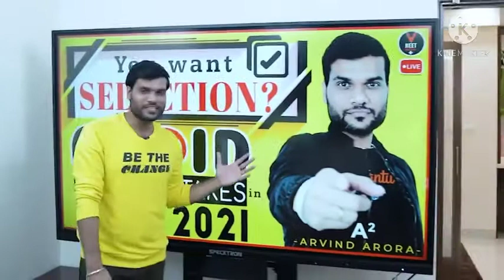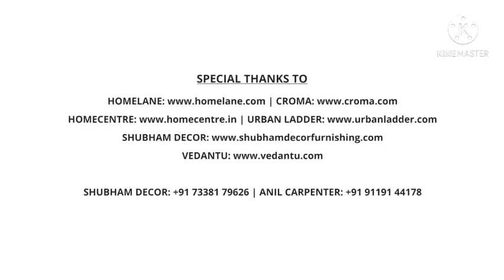A2 arvind arora sir ka house🏠